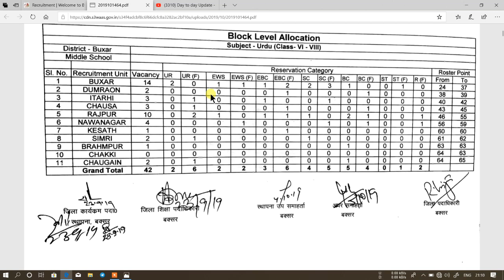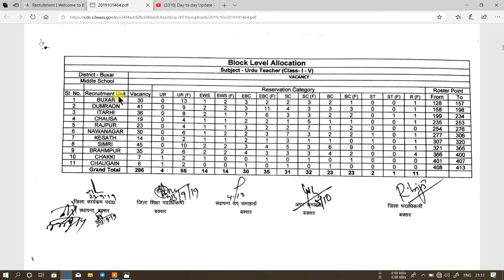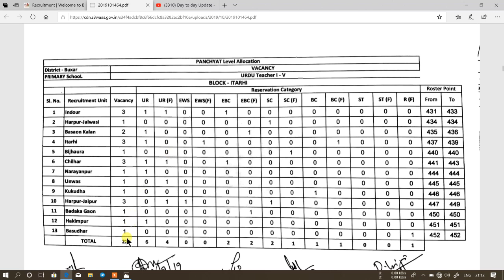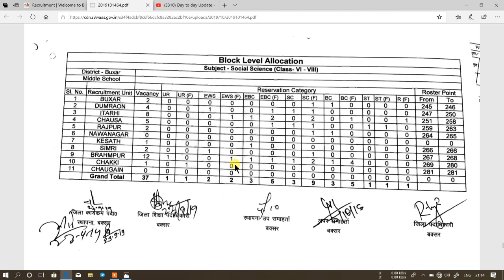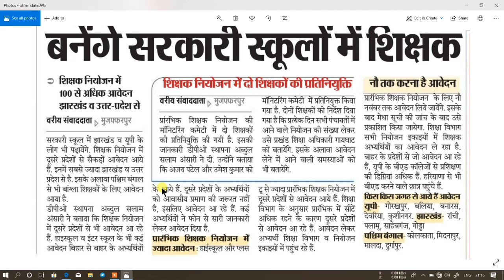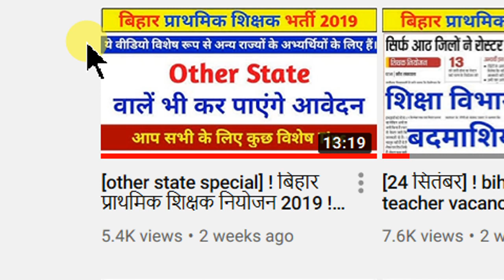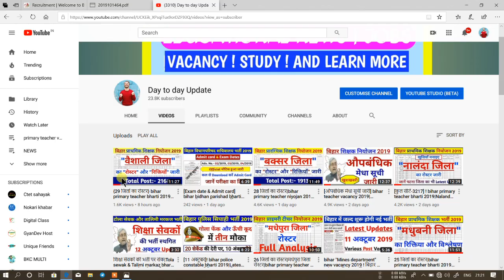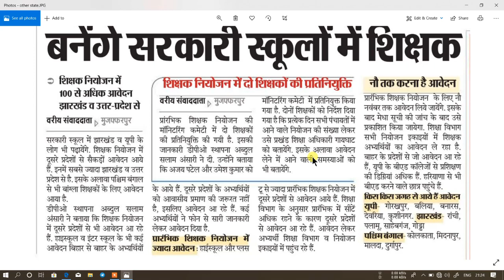{Latest Update}|bihar primary teacher bharti 2019|बिहार शिक्षक नियोजन 2019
bihar teacher vacancy latest update{14 October}

बिहार शिक्षक नियोजन के लिए अमान्य संस्थानों की सूची

बक्सर जिला का रोस्टर डाऊनलोड कैसे करें?

बिहार शिक्षक नियोजन का आवेदन करने का पता

सभी नियोजन इकाइयों के पता

bihar shikshak bharti aawedan karne ka patta

bihar shikshak apply karne ka address

sabhi niyojan ikaiyo ka pata

बिहार प्राथमिक शिक्षक बहाली 2019

बिहार 6ठे चरण शिक्षक नियोजन 2019

बिहार प्राथमिक विद्यालय शिक्षक भर्ती

बिहार प्राथमिक शिक्षक भर्ती 2019

बिहार प्राथमिक शिक्षक नियोजन

बिहार प्राथमिक विद्यालय शिक्षक बहाली 2019

बिहार माध्यमिक एवं उच्च माध्यमिक शिक्षक भर्ती 2019

बिहार माध्यमिक एवं उच्च माध्यमिक शिक्षक नियोजन

बिहार प्राथमिक शिक्षक नियोजन 2019

bihar shikshak niyojan kaise awedan karein?

bihar shikshak bharti apply offline

bihar madhyamik aur uchh madhyamik shikshak niyojan 2019

bihar high school and intermediate school teacher vacancy

bihar science teacher bharti 2019

bihar prathmik teacher bharti

bihar primery teacher vacancy

bihar madrsa teacher vacancy 2019

"bihar teacher bharti 2019 how to apply"

bihar madhyamik teacher bharti

bihar uchh madhyamik teacher bharti 2019

bihar science teacher vacancy

बिहार शिक्षक नियोजन, कैसे आवेदन करें?

rohtas district roster

motihari district roster

katihar district roster download

khagariya district roster

banka district roster

lakhisarai district roster

darbhanga district roster

paschimi champaran roster

बिहार शिक्षक बहाली ताजा खबर

nalanda district roster

नालन्दा जिला रोस्टर

buxar district roster